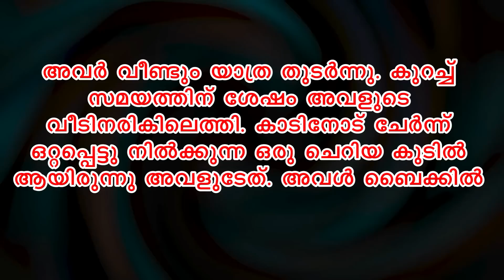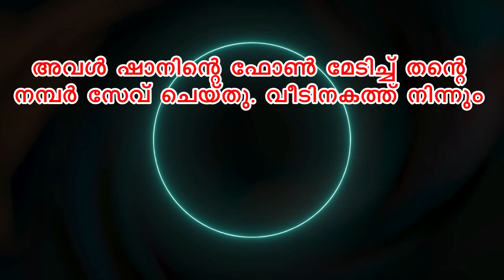എനിക്കവളെ മതിയാവോളം അറിയണം ആസ്വദിക്കണം SHAHUL MALAYIL LATEST VIDEO 2022